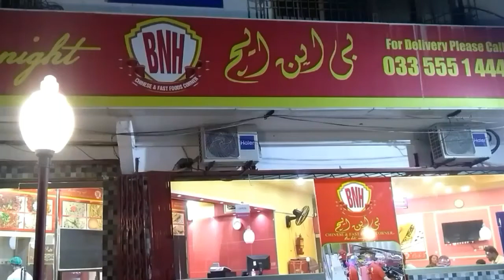Best Singaporean Rice Recipe I How to Make Singaporean Ricepe I Street Food Karachi Pakistan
Today I m going to share with you very tasty and authentic recipe Singaporean Rice Recipe Restaurant Style from street food of Karachi Pakistan.

Address :. BNH RESTAURANT Near Shiponer college chowrangi north Nazimabad Karachi.

Izma Cooking.